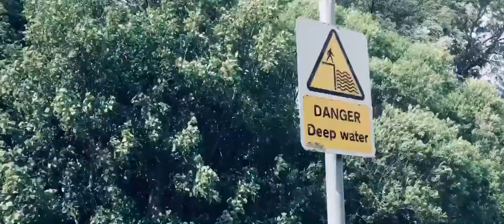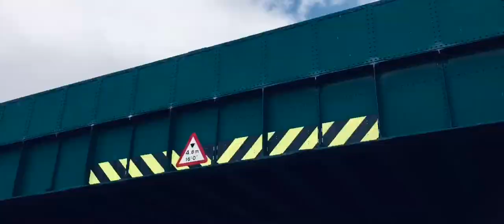The Maze - Cinematic Film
This is a video I shot of my local area. Currently derelict and has a somewhat disused nature too it.

Song: Manchester Orchestra - The Maze

I post anything to do with what I’m currently interested in. That’s why I have videos ranging from trains and transport to cinematic and film videos and everything in between really. I post videos to give an insight on what it is like to see the world from my perspective. I hope you enjoy watching my channel.